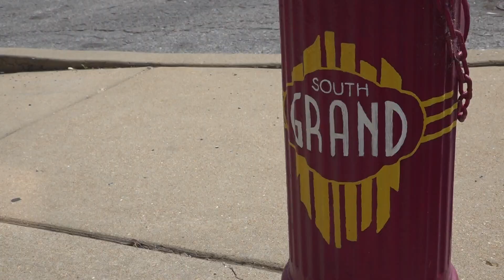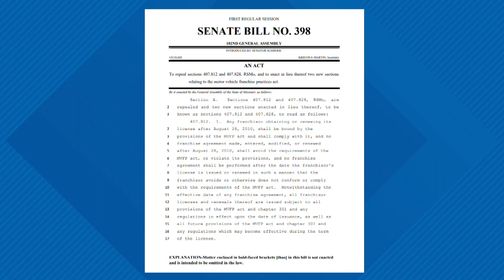Safe street advocates react to texting-while-driving bill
Safe street advocates are continuing to push for change as a distracted driving bill is headed to Missouri Gov. Mike Parson's desk. Missouri is one of only two states that doesn't have a complete ban on texting while driving. Now,it's up to Parson to make the decision to change that.